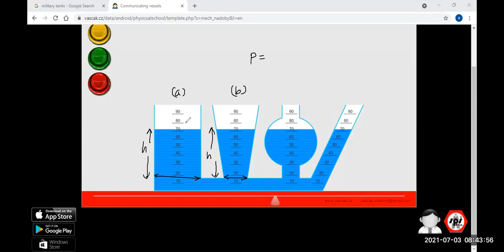EXED Homi bhabha class 6th pressure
Homi bhabha class 6th pressure